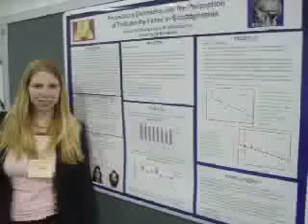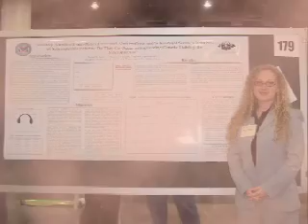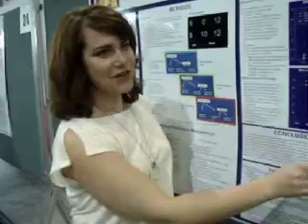TRiCAM Lab Video (2005)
Translational Research in Cognitive & Affective Mechanisms Laboratory at the University of Minnesota -- All Science, All the Time